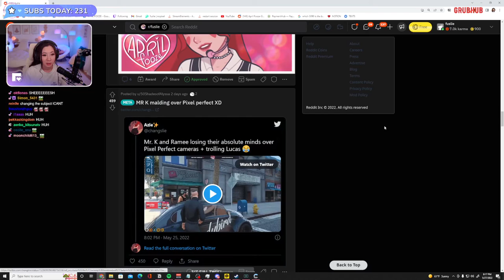Fuslie Reacts to 'Mr.K Malding Over Pixel Perfect' (FUNNY) | Nopixel GTA RP